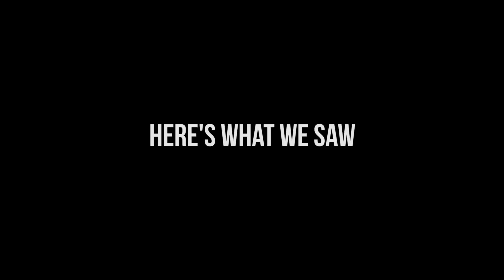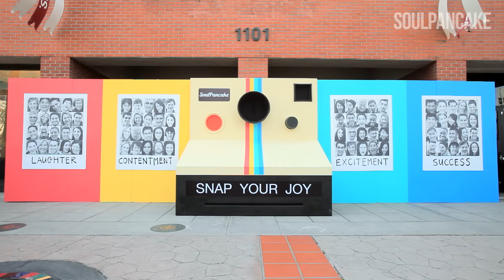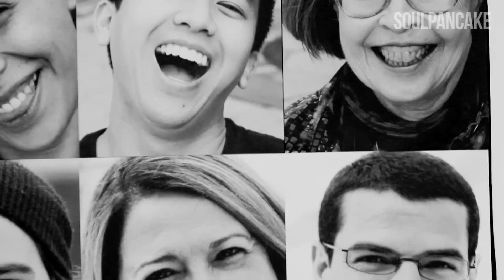Snap Your Joy | SoulPancake Street Team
SoulPancake set up a giant camera on the street and captured people's expressions of happiness. How will you express yourself today?

Producer/DP/Colorist: Bayan Joonam